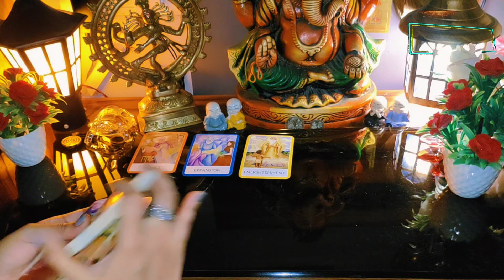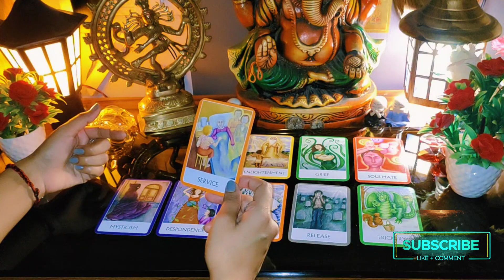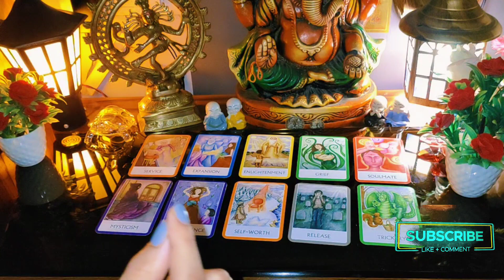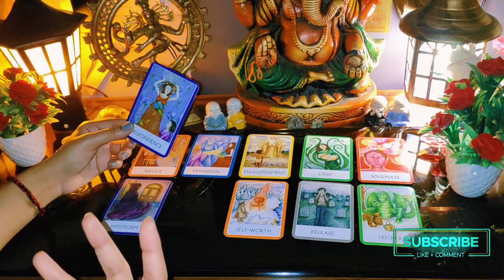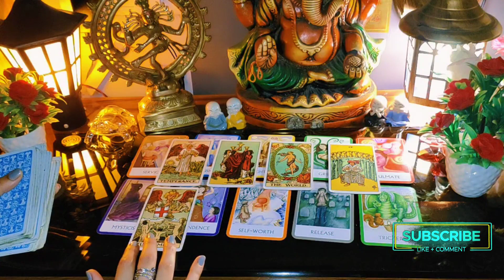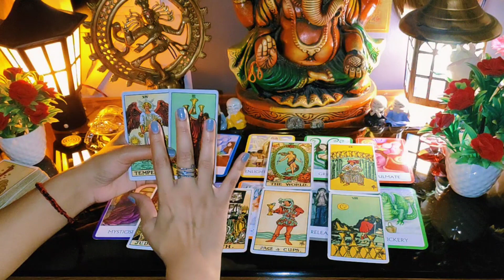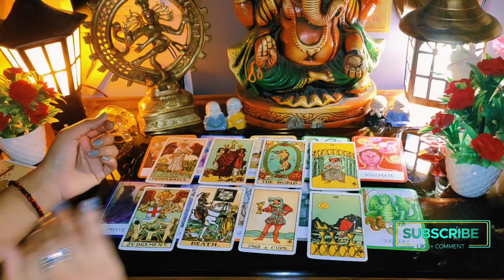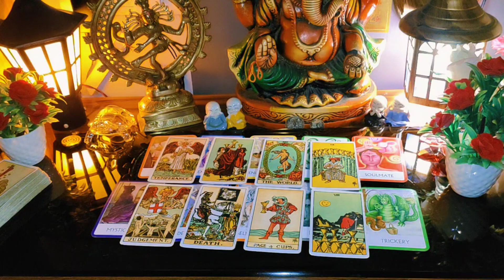💔Wo Abhi Kya Soch Rahe hain !! 💑Current Feelings Tarot Reading Hindi 🔥Timeless